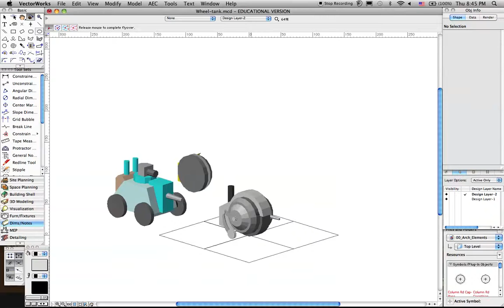Ball tank work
CGI wip of a vsf/steampunk ball-tank.